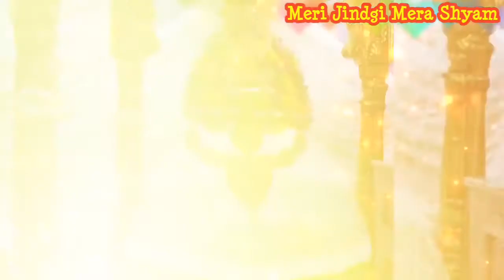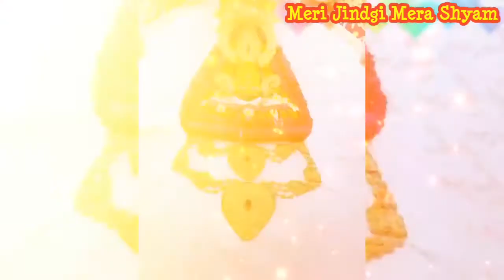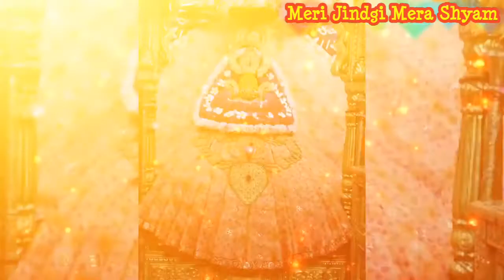Kuch de ya naa de shyam iss apne dewane koo..